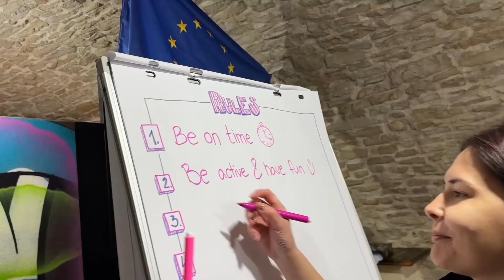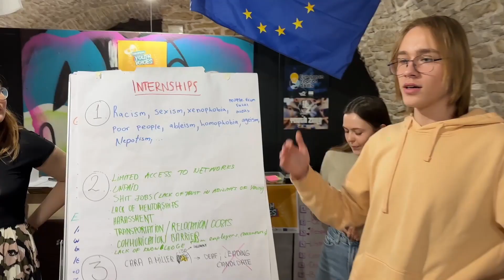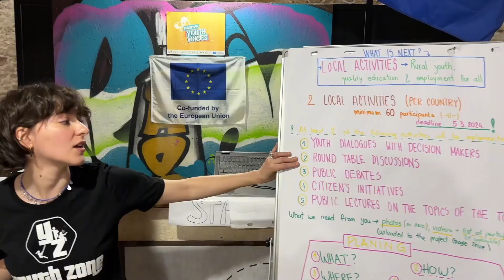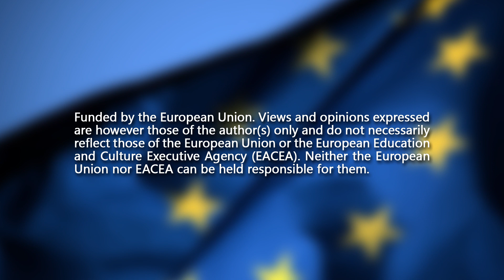European Youth Voices - Training 2 (Aftermovie)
We present to you the video from the TC2 organized in Corato, Italy within the project European Youth Voices.

Club for Youth Empowerment 018 (KOM 018) from Serbia in cooperation with organizations: Beyond Borders Italy  – Italy, Association for Active Life and Education ( Active Austria ) – Austria, Idea for Life  – Poland, Piedzīvojuma Gars  (PG) – Latvia and national youth councils: National Youth Council of Serbia ( Krovna Organizacija Mladih Srbije  ) – Serbia, Consiglio Nazionale dei Giovani ( Consiglio Nazionale Giovani ) – Italy,Polska Rada Organizacji Młodzieżowych PROM – Poland, and National Youth Council of Latvia ( Latvijas Jaunatnes padome (LJP) – Latvia implements “European Youth Voices” project to address major youth issues and key priorities of young people in 5 participating countries: Serbia, Italy, Austria, Latvia and Poland as stated in EU Youth Strategy and 11 Youth Goals. The project focuses on mainstreaming youth policies on national and European level though development of comparative analysis and set of recommendations for bringing EU Youth Strategy 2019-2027 on national levels while also creating European network of young people, youth workers, activists and other relevant stakeholders who will contribute to more opportunities and initiatives for achievement of defined 11 European Youth Goals. Project “European Youth Voices” is implemented in the period 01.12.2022 to 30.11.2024 and is co-financed by the European Union through Erasmus + European Youth Together.

Predstavljamo vam video sa drugog treninga održanog u Koratu, Italija u okviru projekta "Glas mladih Evrope"

Klub za osnaživanje mladih 018 (KOM 018) – Srbija u saradnji sa organizacijama: Beyond Borders ETS – Italija, Association for Active Life and Education (ACTIVE) – Austrija, Idea4Life – Poljska i Piedzīvojuma gars (PG) – Letonija i krovnim savezima za mlade: Krovna organizacija mladih Srbije (KOMS), Consiglio Nazionale dei Giovani (CNG) – Italija Polska Rada Organizacji Mlodziezowych (PROM) – Poljska i Krovni savez mladih Letonije (LJP) – Letonija sprovodi projekat “European Youth Voices” (Glas mladih Evrope) sa ciljem da se bavi glavnim problemima mladih I ključnim prioritetima za mlade definisanih u okviru EU Strategije za mlade u 5 država: Srbija, Italija, Austrija, Poljska i Letonija. Projekat se fokusira na omladinske politike na nacionalnom i evropskom nivou kroz razvoj komparativne analize i seta preporuka za primenu EU Strategije za mlade 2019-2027 na nacionalnom nivou, a u isto vreme i kreiranje Evropske mreže mladih, omladinskih radnika, aktivista i drugih relevantnih aktera sa ciljem stvaranje više mogućnosti i inicijativa za ostvarivanje 11 evropskih omladinskih ciljeva, definisanih u okviru EU Strategije za mlade. Projekat “European Youth Voices” se implementira u periodu 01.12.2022 do 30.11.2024, a ko-finansiran je od strane Evropske Unije, kroz Erasmus + European Youth Together.